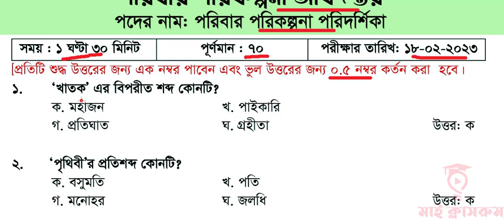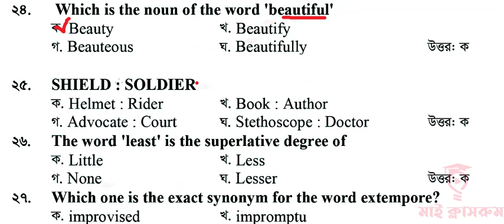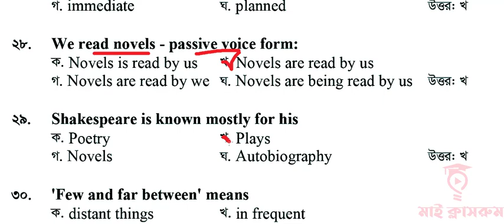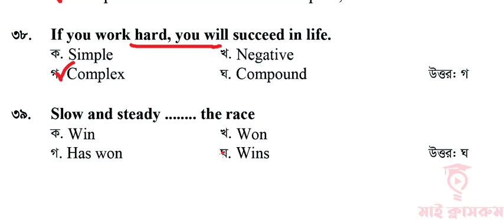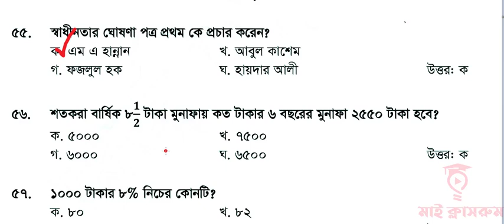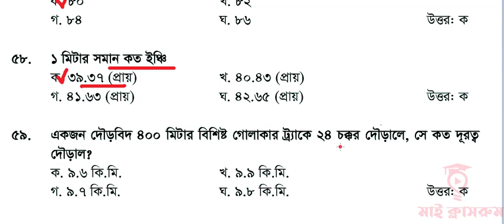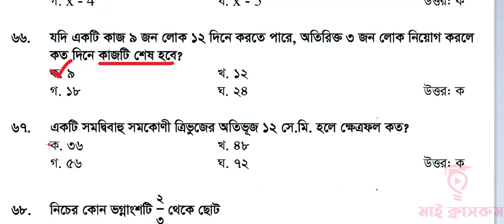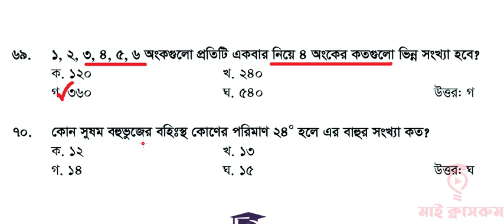DGFP FWV Exam Question Solution 2023 পরিবার কল্যাণ পরিদর্শিকা প্রশ্ন সমাধান My Classroom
DGFP FWV Exam Question Solution 2023 Welcome to My Classroom. Today we share FWV Exam Question Solution 2023. FWV Exam held up February 18, 2023. DGFP or FWV job is a government Job. If you are a searching government Job You can apply Directorate General of Family Planning (DGFP).
DGFP FWV Exam Question Solution 2023 has been published. Directorate General of Family Planning (DGFP) Exam Question Solution 2023 has been solved by our My Classroom Team. Family Planning FWV Exam Question Solution 2023 is good news for job seekers in Bangladesh. All information on the Family Welfare Visitor Exam Question Solution 2023 is available below. The Directorate General of Family Planning (DGFP) is a renowned Government organization in Bangladesh. Related Search Term for this video:
WV Question Solution  My Classroom Fwv account assistant exam preparation। Fwv job exam question।